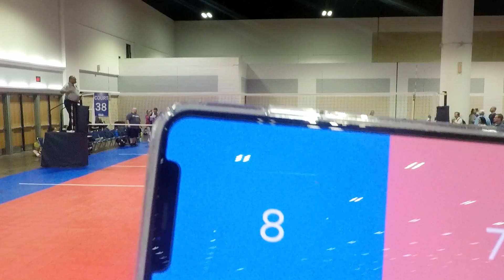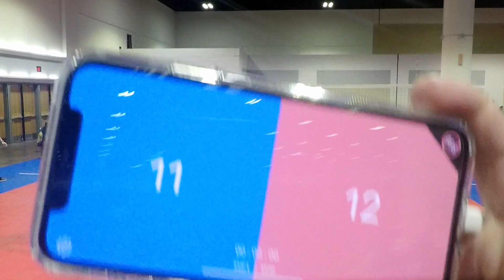2020 Gasparilla Volleyball SSV 14 Elite vs Miami Elite 14 Pardo